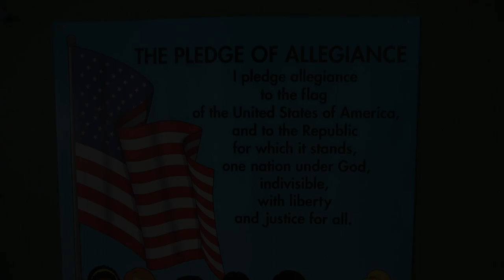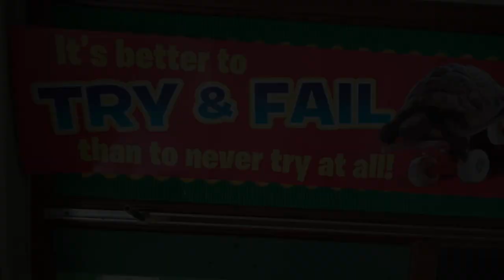Word - 6/8/19 Credo VLOG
Are Catholics deprived of Sacred Scripture? Although we are often accused of not being a "Bible" based Church, everything that is Catholic is drawn from the Bible.